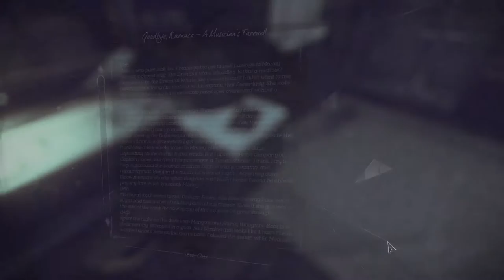Dishonored 2 (No Kills/No Alerts) - #4, The Clockwork Mansion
Mission #4 (6 Paintings, 6 Runes, 8 Bone Charms, 4 Blueprints)

Painting #1 (Ramsey's Stochastic Eyes) - 11:15
Painting #2 (The Spymaster's Axis of Asymmetry) - 12:00
Painting #3 (Jindosh Considers An Odd Numerator) - 32:10
Painting #4 (I Look Upon the Craftsman) - 38:30
Painting #5 (Light Along the Inverse Curve) - 42:50
Painting #6 (The Blood Topology of Grim Alex) - 51:25

Outsider Shrine (2x Runes) - 9:40
Rune #3 - 13:25 Note: Make sure to stand where I do in the video to pull the Rune successfully.
Rune #4 - 20:25 Note: You can buy it or rob the Black Market Shop.
Rune #5 - 33:00
Rune #6 - 47:15

Bone Charm #1 - 11:15
Bone Charm #2 - 12:00
Bone Charm #3 - 25:50
Bone Charm #4 - 28:55
Bone Charm #5 - 32:10
Bone Charm #6 - 39:20
Bone Charm #7 - 49:35
Bone Charm #8 - 50:35

Blueprint #1 (Pyro-sonic Casing) - 26:45 Note that you will need the key from the Black Market to unlock the room.
Blueprint #2 (Alloy Polarization) - 30:55
Blueprint #3 (Slug Splintering Wedges) - 48:10
Blueprint #4 (Conductive Filaments) - 54:00

This is my walkthrough of Dishonored 2, attempting no kills and no alerts for the Clean Hands and Shadow achievements in addition to collecting all available Runes, Bone Charms, Blue Prints and Paintings (Art Collector) in all missions.

Questions and feedback are welcome in the comments section.

For full instructions and tips on all missions, check out my Steam Guide